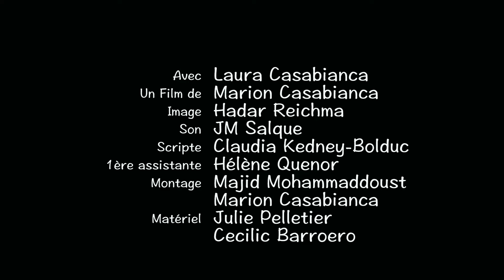Laura - Marion Casabianca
Kino réalisé par Marion Casabianca aux laboratoires de créations @ Off-Courts 2017